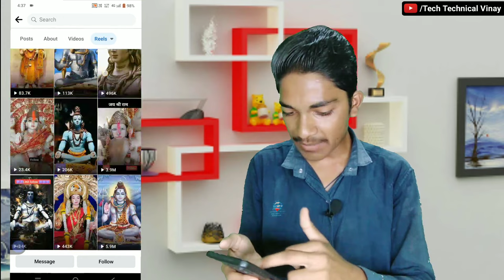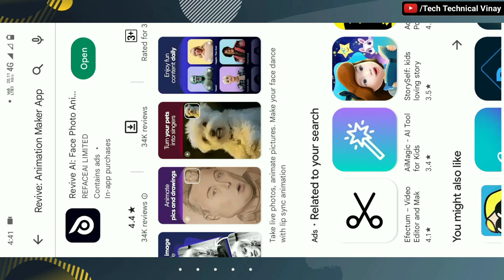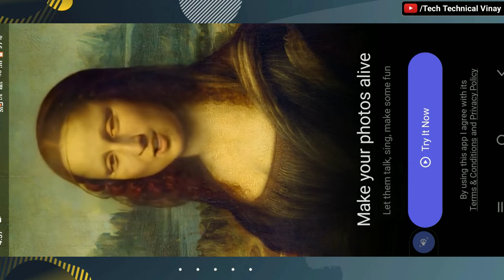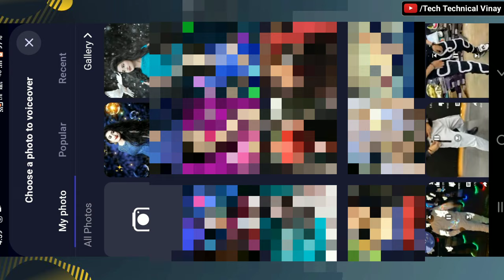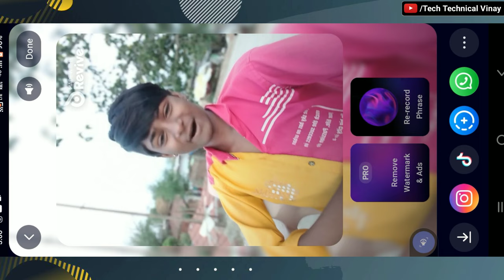Bhagwan Wali Video Kaise Banaen |Bhagwan Ki Photo se Video Kaise Banaen|Bolne Wala Video Kaise Banay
Bhagwan Wali Video Kaise Banaen | Bhagwan Ki Photo se Video Kaise Banaen | Bolne Wala Video Kaise Banaye

👇 मैं ये सब चीजें प्रयोग करता हूं 👇
Boya Mic
Camera- Vivo Y20a
BEST Tripod